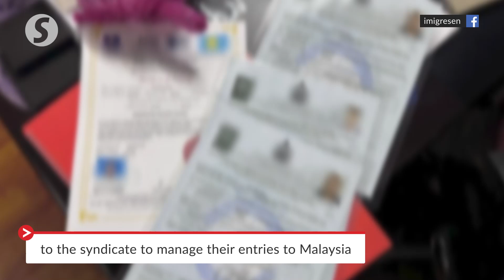Human trafficking syndicate crippled, 12 Indian nationals rescued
Twelve male Indian nationals were rescued by the Immigration Department following several raids on a human trafficking syndicate in Sarawak.